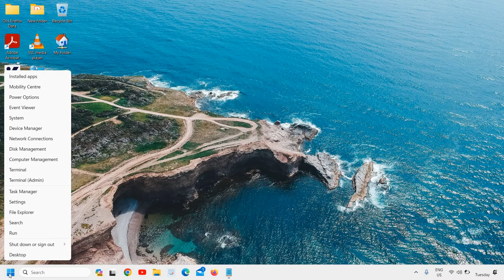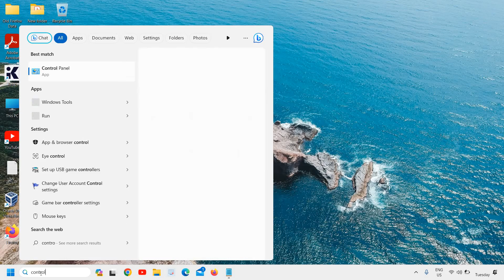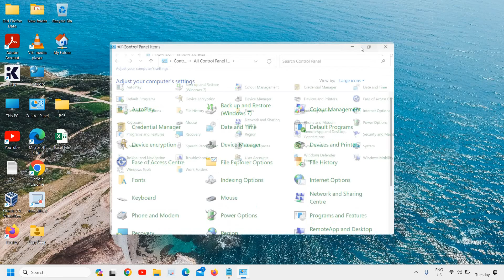Fix Two Finger Scroll Feature Not Working on Windows 11/10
In this video, we tackle a frustrating problem that many Windows 11/10 users encounter - the two-finger scroll feature not working.

If you're unable to smoothly scroll using two fingers on your laptop's touchpad, you're in the right place. Our expert team has compiled a comprehensive troubleshooting guide to help you resolve this issue quickly and get back to enjoying a seamless scrolling experience.

Throughout the video, we'll walk you through step-by-step instructions, highlighting various methods to fix the two-finger scroll feature. From adjusting touchpad settings to updating drivers and performing system checks, we cover it all. Our goal is to provide you with practical solutions that work, regardless of your technical expertise.

Don't let a malfunctioning two-finger scroll feature slow you down. Join us in this video and regain control over your touchpad scrolling. Say goodbye to frustration and hello to smooth navigation on your Windows 11/10 device.

Let's dive in and get your two-finger scroll feature working flawlessly again!

Note: For personalized advice based on your specific device and settings, we recommend switching to our "Advanced" mode by toggling the mode at the top of your screen. This will allow us to provide tailored solutions using your channel data. Give it a try and unlock even more valuable insights!